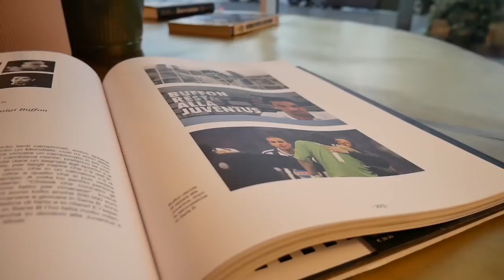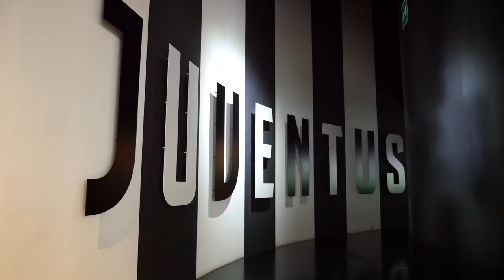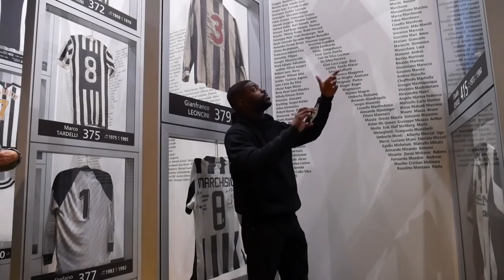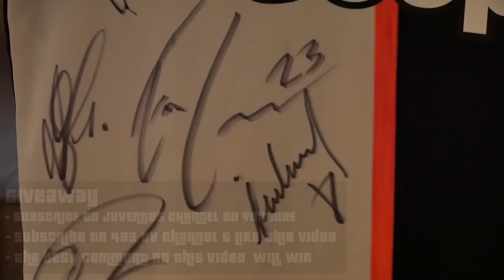JUVENTUS UCL NIGHT + CRISTIANO RONALDO GIVEAWAY! 🎁😱 | 433's FIRST VLOG 1⃣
Our first vlog ever! Special thanks to @Juventus  for bring us to a Champions League night.

🚨 GIVE AWAY! 🚨
⚫ WIN a Juventus shirt signed by Cristiano Ronaldo, Matthijs de Ligt Emre Can and more of the Juve squad! ⚪
All you have to do:
• Like this video + comment on this video
Winner will be announced January 21.

Good luck! 🙏